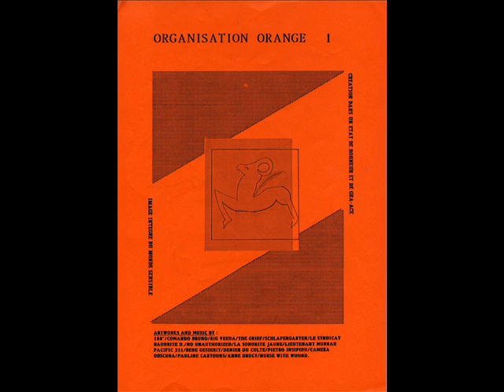No Unauthorized - Double Monde